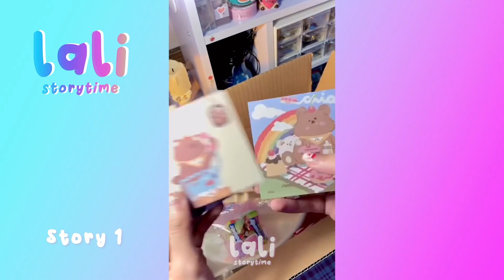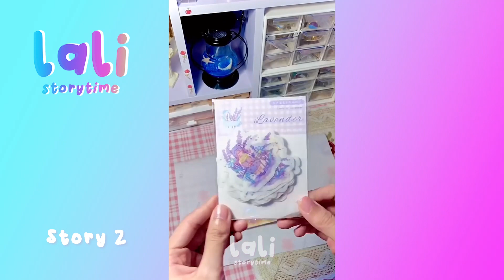🌺 Satisfying Packing Order ASMR Tiktok Storytime Compilation Part 3 | Lali Storytime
Here is a brand new TikTok compilation for you to enjoy!
I love packaging order ASMR videos and I love storytime videos, too. So I combined them together. Hope you love it, too.

All the videos, songs, images, and graphics used in the video belong to their perspective owners and this channel does not claim any right over them